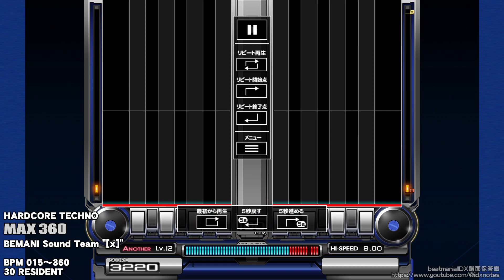beatmaniaIIDX - MAX 360 DP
[Chapter]
DP NORMAL : 00:00 -
DP HYPER : 02:06 -
DP ANOTHER : 04:12 -